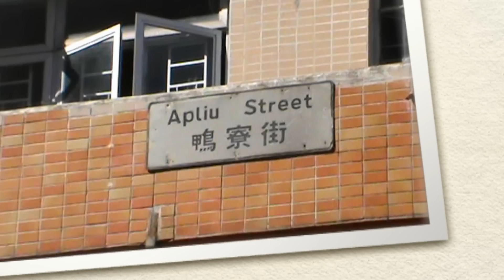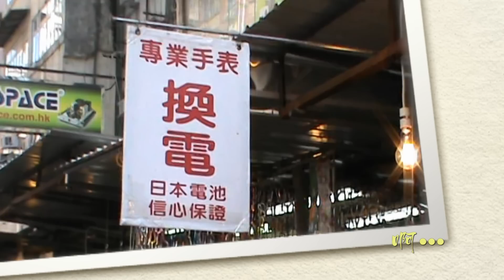《謊言》 雨草 / 玫仙 ( 九龍深水埗鴨寮街 )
《謊言》演唱：雨草 / 玫仙，詞/曲：佚名，拍攝地點：鴨寮街(Apliu Street) ，位於香港九龍深水埗區的一條街道，以專門售賣各式廉價電子產品及二手日用品而聞名，這裡更是不少男士們尋寶之地。